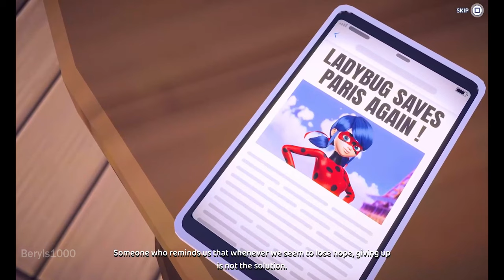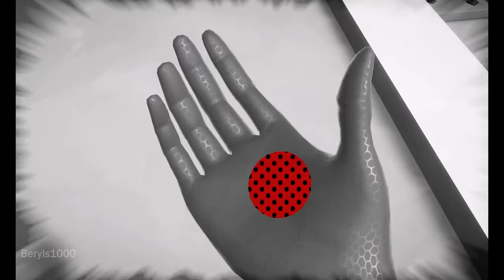Miraculous Rise Of The Sphinx! 🐞🐱 NEW GAME | Mr. Pigeon, Master Fu and School Time | 4K Part 1👍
Be Strong…Be Brave…Be Miraculous!
Paris needs a hero! Once again, the city of lights is in trouble as it faces a new menace—the most threatening sentimonster ever created is about to take control! As you take on the personas of the globally renowned superheroez Ladybug and Cat Noir, you’ll need to unveil the diabolical plan hatched by archvillain Hawk Moth—and squash it! Immerse yourself into the magical world of Miraculous and level up your superpowers as you embark on your biggest journey yet!

Take control of Ladybug and Cat Noir, jump and collect macaroons and other collectibles as you platform through the Paris rooftops, battle evilized bad guys and take on bosses as you uncover the sinister plot of the archvillain Hawk Moth.

Key Game Features:

• Epic Adventure! Immerse yourself in an original story as you take control of everyone’s favorite heroes, Ladybug and Cat Noir.
• Team Up! Experience the thrill of teamwork as you battle villains and de-evilize akumas together in local co-op.
• More Villains! Come face to face with familiar villains Hawk Moth, Gamer, Weredad, and Mr. Pigeon, and some new enemies too!
• Discovery! Explore the streets of Paris as Marinette and Adrien and uncover the story behind their alter-ego’s Ladybug and Cat Noir.
• Super Gadgets! Use Ladybug’s fast flinging yo-yo and Cat Noir’s magical versatile staff to swing or vault into battle! Upgrade the gadgets to unlock powerful new moves!
• Master Fu! Visit your friend and mentor Master Fu whose words of wisdom help you to learn new powers.